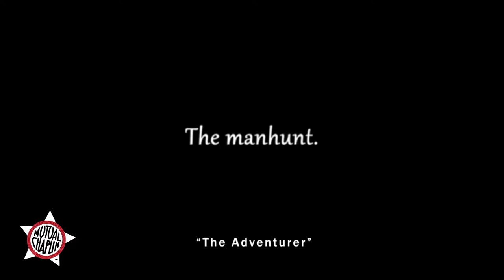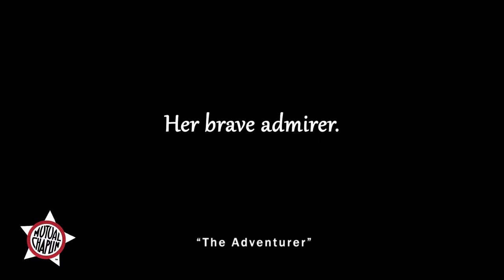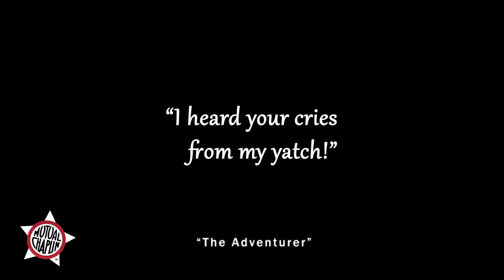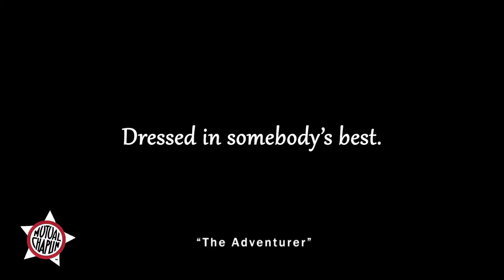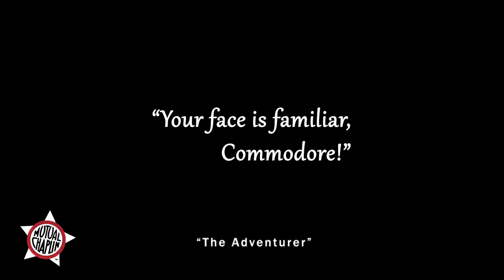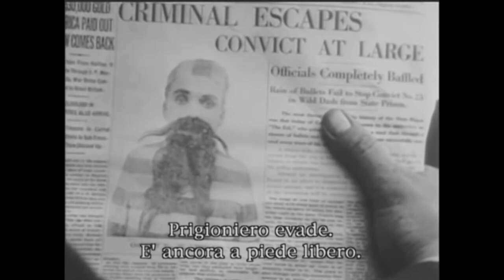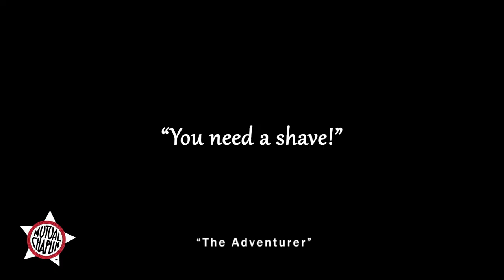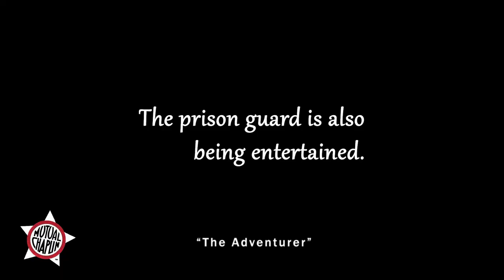The Adventurer (1917) Mutual - Charlie Chaplin, Edna Purviance, Eric Campbell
Released in October 22, 1917

CAST
Charlie Chaplin as The Convict
Edna Purviance as The Girl
Eric Campbell as The Suitor
Henry Bergman as The Father
Albert Austin as The Butler
Marta Golden as The Girl's Mother
May White as Lady

PRODUCTION / CREW
Directed by Charlie Chaplin
Written by Charlie Chaplin, Vincent Bryan, Maverick Terrell
Produced by John Jasper
Cinematography by Roland Totheroh, George C. Zalibra

MUSIC CREDITS
Score by Richard Goodman
Carissima (1907 p.b. Penn)
Dockstader Rag (1912 p.b. Les Copeland)
Dynamite Rag (1910 p.b. J. Russel Robinson)
Eli Green's Cake Walk (1898 p.b. Sadie Koninsky)
Hunky-Dory (1900 p.b. Abe Holzmann)
Hustling Rag (1913 p.b. Stevenson & Kinwell)
Magnetic Rag (1914 p.b. Scott Joplin)

(All content in the public domain, otherwise is noted.)